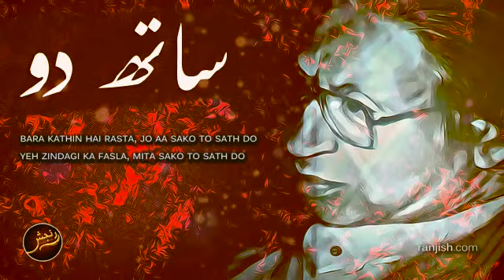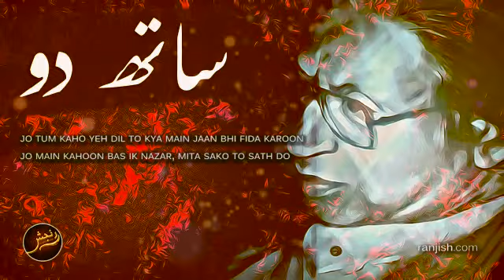Jo aa sako tu sath do (Urdu Gazal) poetry by Attah shad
Poetry by Attah shad,